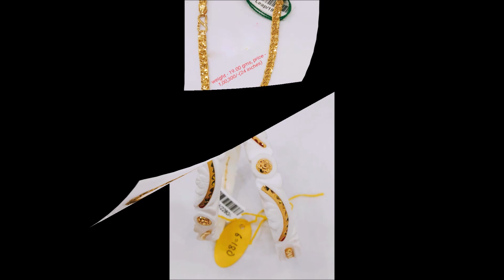Latest Gold Necklace,earrings,bangles designs with weight and price | New Collections | TodayFashion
LatestGoldNecklace goldearring TodayFashion Latest Gold Necklace,earrings,bangles designs with weight and price | New Collections | TodayFashion

Chapters:
0:00​ An intro to Today Fashion
0:07 Gold Necklace
1:45 Beautiful Red Bangle
2:56 gold earring,bangles

Party wears
Party wears

This video is only for education purpose, Today Fashion is not responsible for buying or selling any items shown in this video.

Thanks
Today Fashion